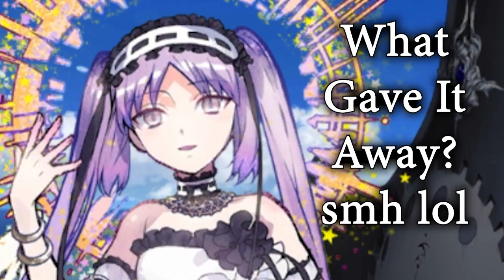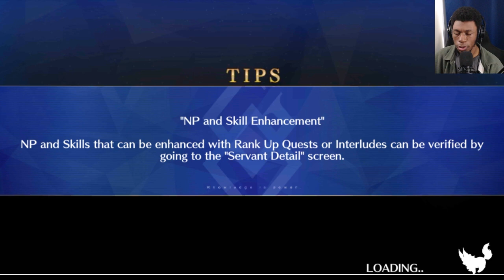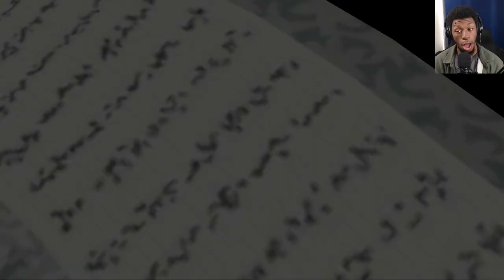Fate/Grand Order Second Singularity Part 4 | IS THIS A FILLER EPISODE?!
Today we continue Fate/Grand Order's Second Singularity, Eternal Madness Empire: Septem with what feels like a filler episode today xD Anywho, enjoy :D

My Friend Code for those interested: 772,259,048

🔴 STREAMS: Tues, Thurs, Sat. - 6PM/7PM EST
🎮 GAMING | @KingSeku
⚪ OSU | @swekusomeness

Game: Fate/Grand Order | Fate GO | FGO

Timestamps:
0:00 Intro
0:29 Section 9 - Secret of the Ancient God
Section 10 - Triumph

fate grand order stheno
fate grand order euryale